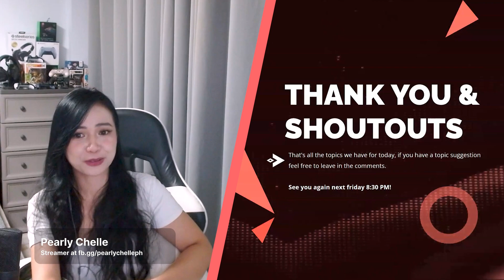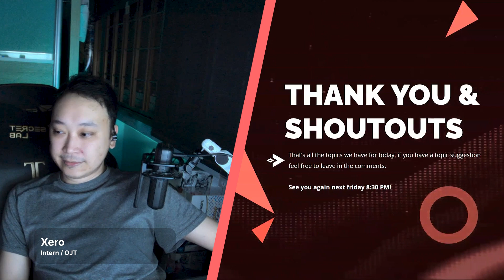Lee Sang Hyeok or Faker's salary revealed by Naver website, magkano?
According to a recent report by Naver Lee Sang Hyeok or Faker's salary was revealed, so how much? Before that, Gen. G's salary was reportedly around 6 million USD or around 350 million pesos. So apparently Faker is also earning roughly the same amount.